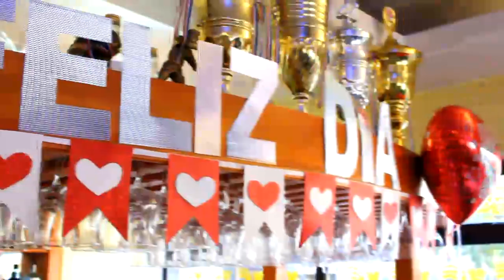Día de la madre en Fina Estampa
Este 12 de mayo en un día especial nuestros restaurantes Fina Estampa se encontraban totalmente al 100% dando la mejor atención a todas las familias que nos visitaron en ese día.